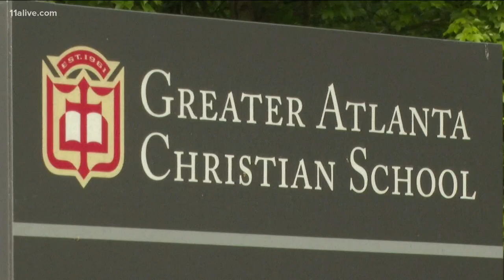Greater Atlanta Christian throws surprise parade for seniors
Teachers lined the streets and waved as seniors passed by. Students even received a dozen donuts from Krispy Kreme.